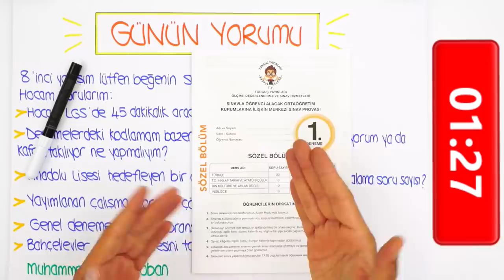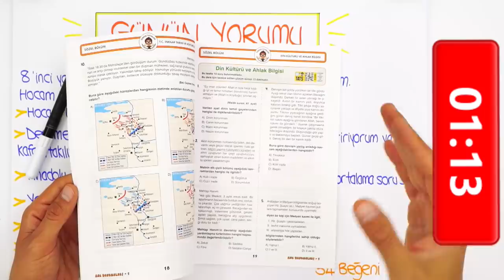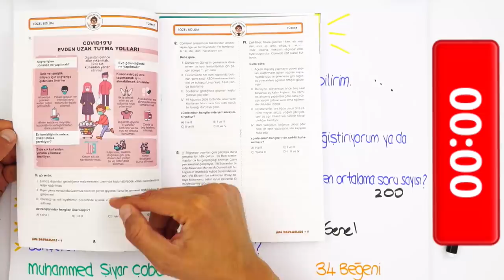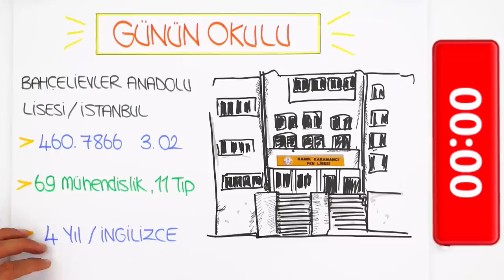LGS'ye Son 35 Gün | Anadolu Lisesi İçin Günde Kaç Soru Çözmeli?